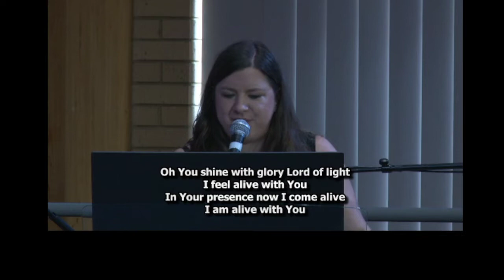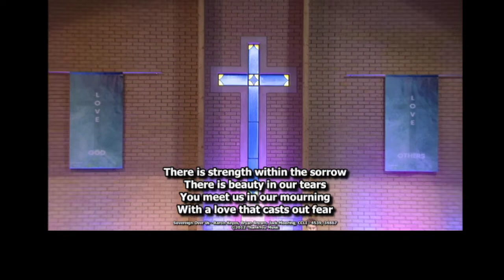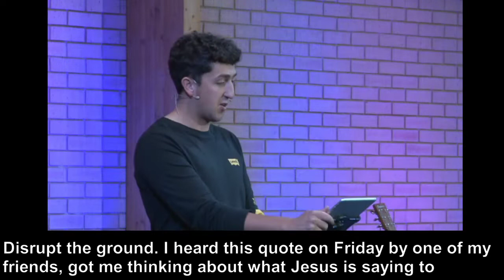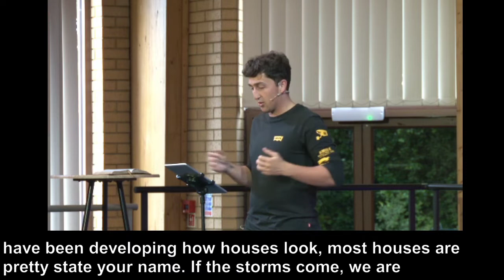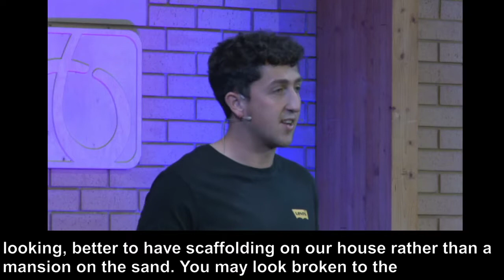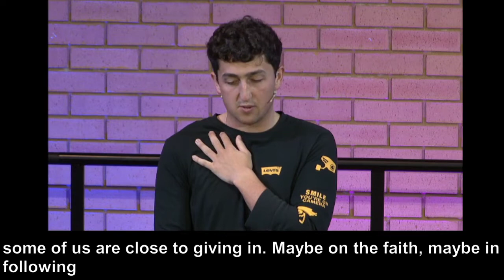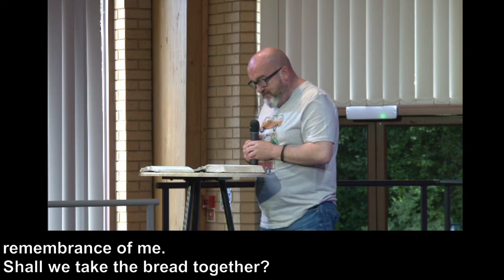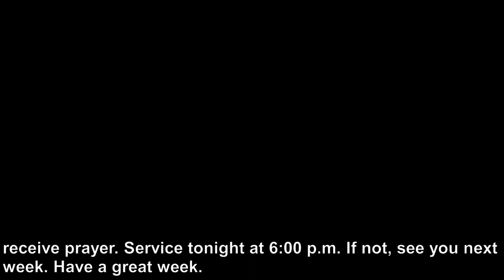Bethel Online | Sunday 3rd July 2022 | Kyle Parry (Subtitled)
SUBTITLED VERSION

Join us at 10:45am for our Sunday Morning Worship Service

Today Kyle will be sharing with us.

to find out what's going on, and for more information about our Church.

Head over to the Subtitled playlist for today's subtitled service.

All of our services are available on Facebook & Youtube, so if you've missed any, then you can catchup at a time that suits you!